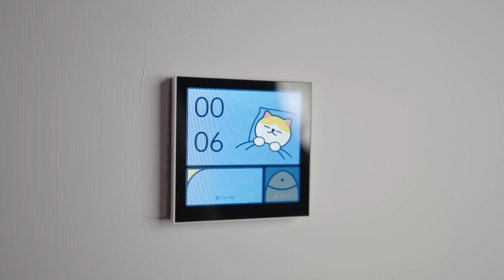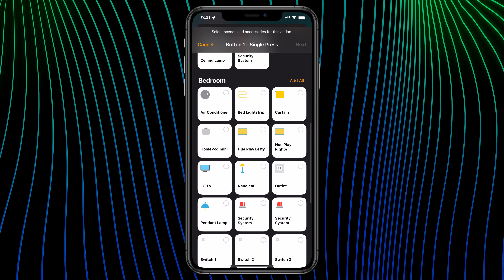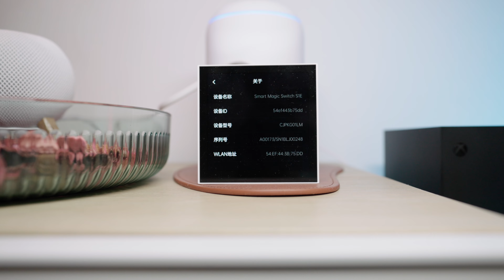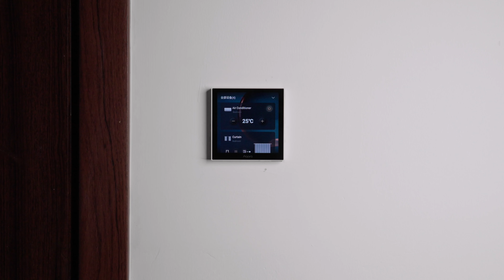【看我72变】这个开关有点酷，不仅便宜还好用。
Aqara 刚刚发布了一款妙控开关，支持 5 种主题随心切换，同时支持 Aqara Home 以及 Apple HomeKit 双平台。3个零火开关，6个场景开关，54个妙控卡片。不仅可以控制 Aqara Home，还可以跨品牌控制其他 HomeKit 智能家居产品。

章节：
0:00 Intro
0:40 外观设计
2:30 其他功能
2:50 改进
3:36 Outro